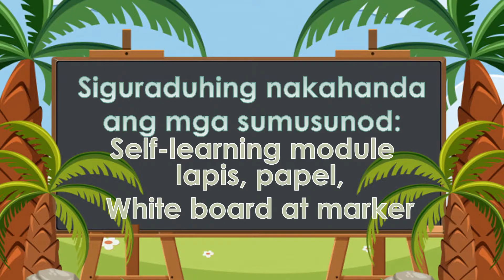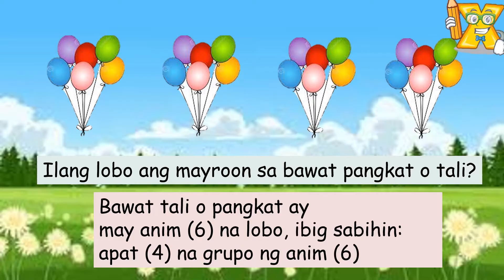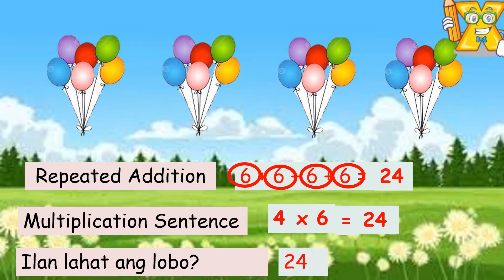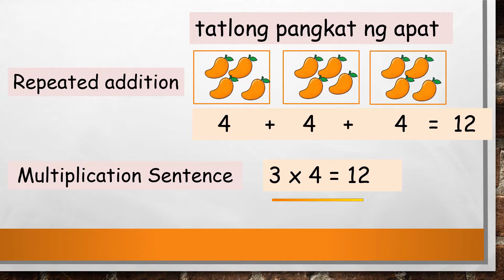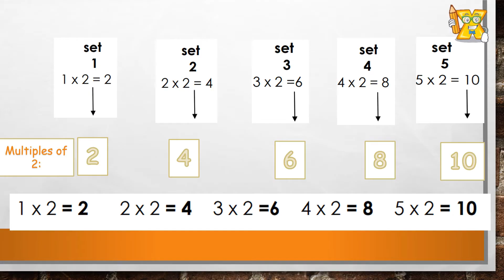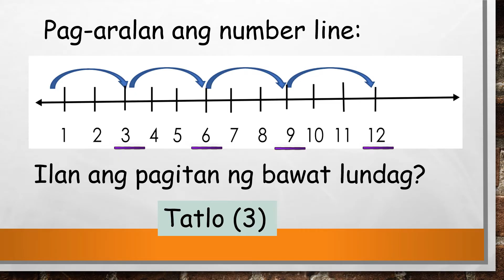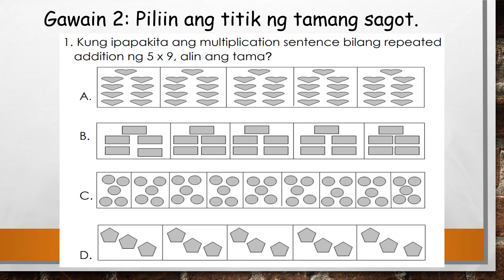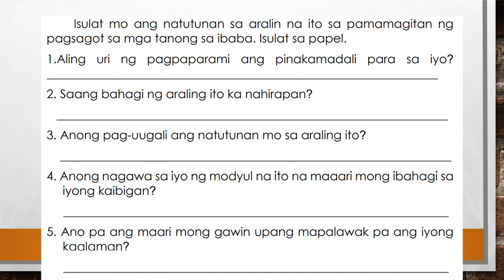MULTIPLICATION REPEATED ADDITION, ARRAY, COUNTING BY MULTIPLES, EQUAL JUMPS GRADE 2 Q2 W6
MELC
   Illustrates and writes a related equation for each type of
multiplication: repeated addition, array, counting by multiples, and
equal jumps on the number line.